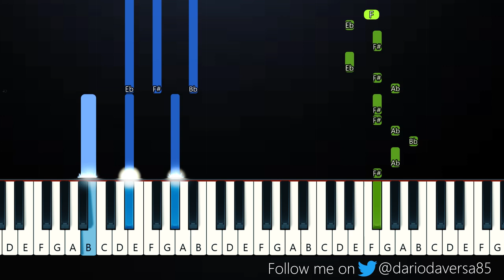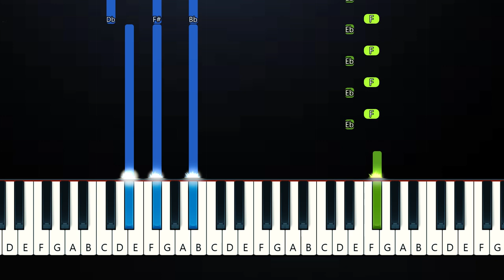Charlie Puth - Light Switch (Piano Tutorial)